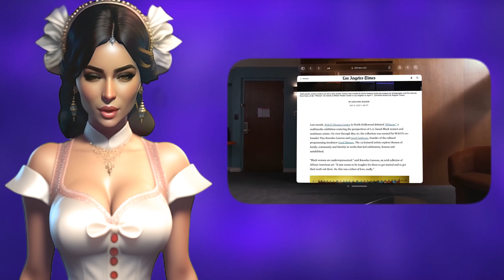💜 APPLE VISION PRO 🎵 APPLE 🎵 VR 🎵 AR🎵 SPATIAL COMPUTER 🎵 IPHONE 💜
This text introduces the Apple Vision Pro, a long-awaited augmented reality headset by Apple. The headset seamlessly blends the real and digital worlds and offers various control options such as eye, hand, and voice commands. It features a glass front, an aluminum frame, multiple sensors and cameras, and a 4K display for each eye. The device can switch between augmented reality (AR), virtual reality (VR), and mixed reality (MR). It supports spatial computing and offers features like spatial audio, capturing 180-degree videos, and compatibility with external power sources. The text mentions the device's development history, its main competitor, Meta, and raises questions about its price and design. The author, Luna, invites readers to share their opinions and expresses anticipation for their comments. The text is relevant to TechNews, technology news, TechTalk&Beauty, Tech Talk, spatial computing, AR, VR, XR

💎 THIS VIDEO IS QUITE DIFFERENT FROM OTHERS! DO NOT MISS, WATCH TILL THE END!